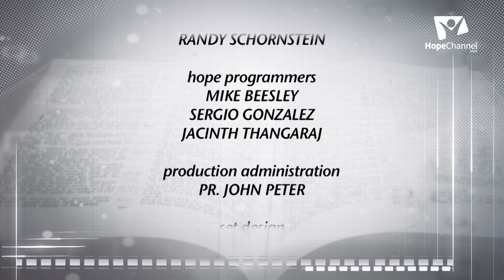13 Depending on Christ |Depend on his revelation | Sheldon Priestly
We can depend only on God for anything we need and when we depend on Him, He is every ready to bless us. See some experiences in the Bible where people have been blessed by God when fully depending on Him.

Series: Depending on Christ
Speaker: Pr. Sheldon A. Priestly

Language: Malayalam